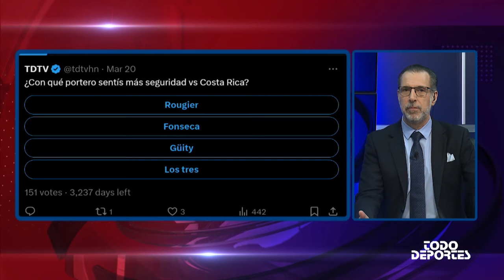La mejor opción para Honduras en la portería contra Costa Rica.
La mejor opción para la H en la portería.

Mauricio Kawas y Eduardo Bennett, analizan las opciones de porteros de la Selección de Honduras en el repechaje contra Costa Rica.